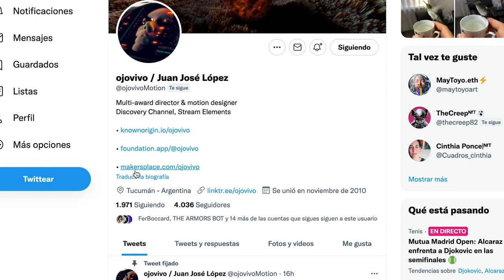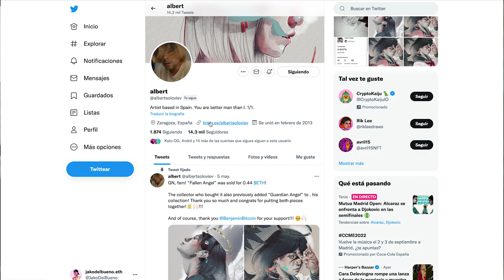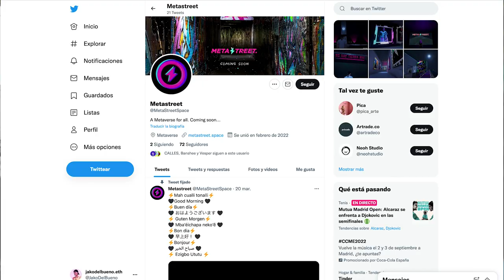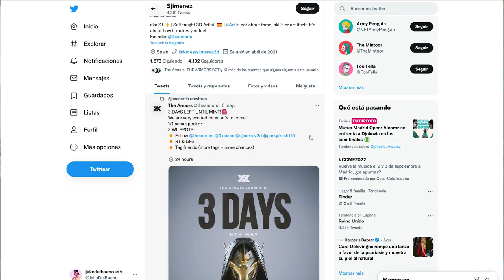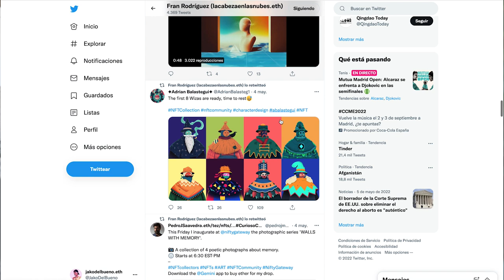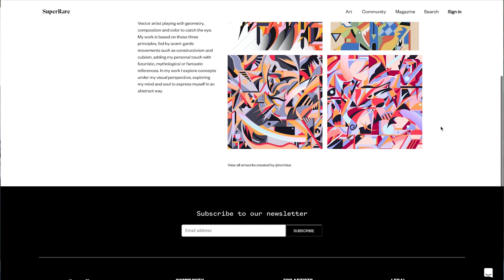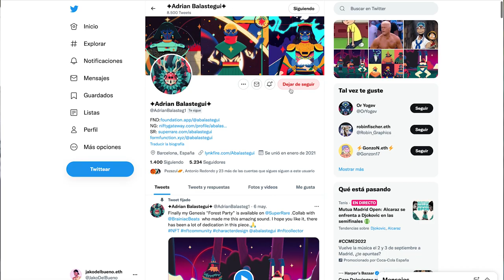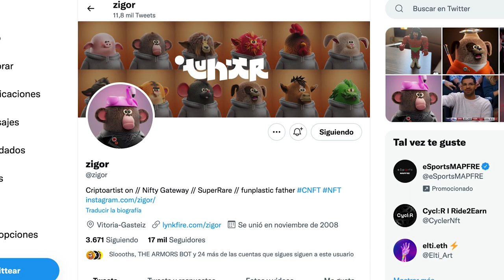Conoce los MEJORES ARTISTAS NFT de HABLA HISPANA 🤟🏻🤟🏻